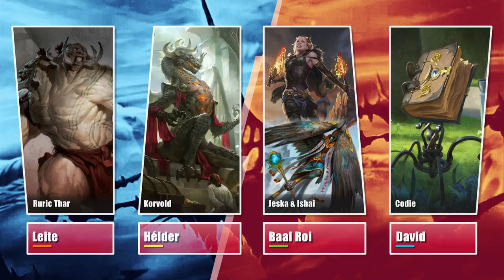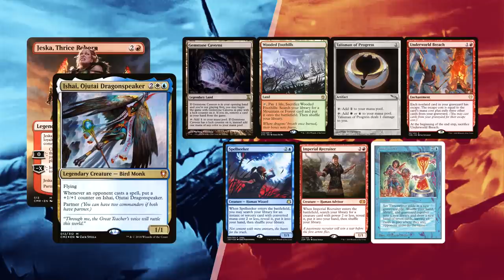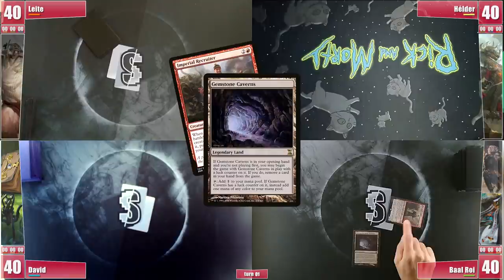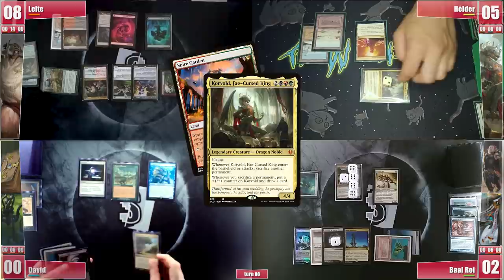Korvold, Codie, Jeska & Ishai, Ruric Thar - cEDH Gameplay Ep 65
Snoop Thar from BadDog, Surreal and TimmyT1000; CrossDragon’s Korvold; Famjii’s Jeska & Ishai; Sickrobot’s Codie
This week we're piloting some top tier decklists from great deckbuilders!

❂ Leite is on Snoop Thar from BadDog, Surreal and TimmyT1000
❂ Hélder brought CrossDragon's Korvold list
❂ Baal is piloting Famjii’s Jeska & Ishai
❂ David brought the updated Codie's list from Sickrobot